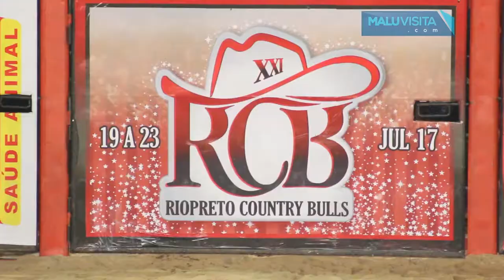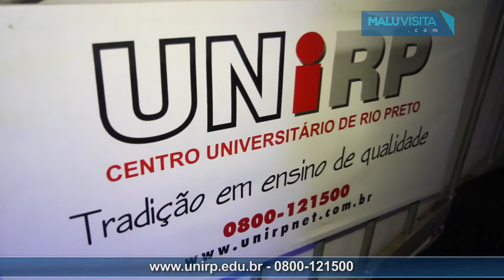Camarote da UNIRP Rio Preto Country Bulls